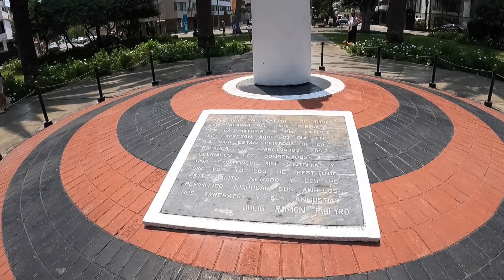LIMA PERÚ:ASÍ LUCE AV JOSÉ PARDO MIRAFLORES -DÍA 24/01/2021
Caminando por av José Pardo,desde óvalo de Miraflores hasta Plaza Centro América,un domingo de tranquilidad para pasear en familia